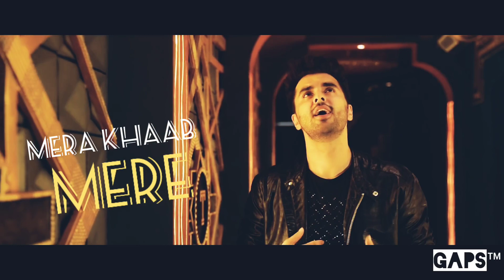Whatsapp status || O o Jaane Jaana Dhoondhe Tujhe Deewana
// GAPS 16 //